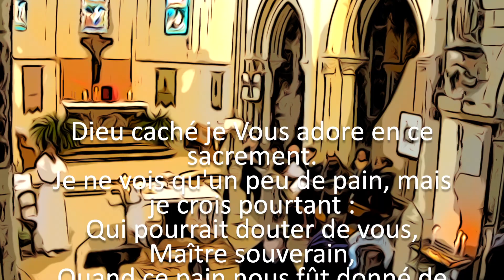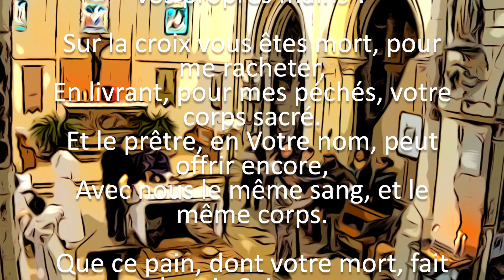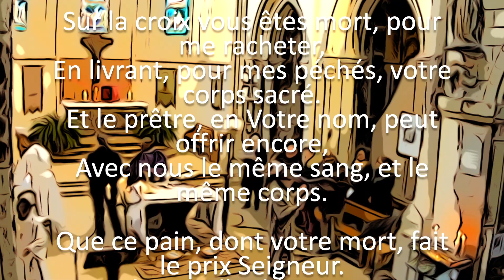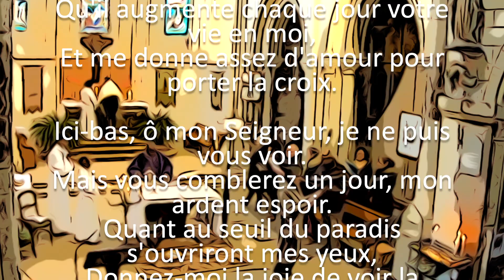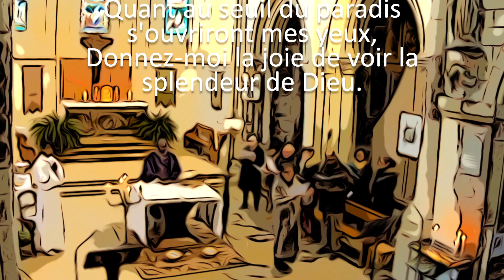Dieu caché, je Vous adore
Dieu caché je Vous adore en ce sacrement.
Je ne vois qu'un peu de pain, mais je crois pourtant :
Qui pourrait douter de vous, Maître souverain,
Quand ce pain nous fût donné de vos propres mains ?

Sur la croix vous êtes mort, pour me racheter,
En livrant, pour mes péchés, votre corps sacré.
Et le prêtre, en Votre nom, peut offrir encore,
Avec nous le même sang, et le même corps.

Que ce pain, dont votre mort, fait le prix Seigneur.
Me préserve d'oublier, toutes Vos douleurs !
Qu'il augmente chaque jour votre vie en moi,
Et me donne assez d'amour pour porter la croix.

Ici-bas, ô mon Seigneur, je ne puis vous voir.
Mais vous comblerez un jour, mon ardent espoir.
Quant au seuil du paradis s'ouvriront mes yeux,
Donnez-moi la joie de voir la splendeur de Dieu.

Chorale liturgique du secteur paroissial de Verneuil l'Étang(77) - 2eme dimanche de Carême 2024